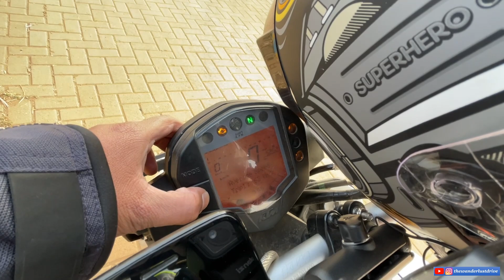Struggled to complete 900 kms through the night on KTM Duke 200 | motovlog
Hi Guys!,

This is motovlog part 2 of the first day of my 8 day 3000 kms solo travel down south. I started with a 900 kms full night ride from Pune to Bangalore on my KTM Duke 200. Did this for the first time in my life. Had a comfortable stay at Keys Select, Hosur Road which was very close to the KTM BTM showroom in Bangalore.

I do not get anything if you purchase any of these products after seeing my video. If you find this video useful and if you would like to see more videos from me please click subscribe as it really encourages me to make more such videos and also you will come to know as soon as I publish my next video.

Wireless Mic for iPhone: BOYA BY-WM3T2-D1 Wireless Lavalier Mic
Handlebar mount: Motowolf 2022 Version Action Camera Alloy Universal Mount